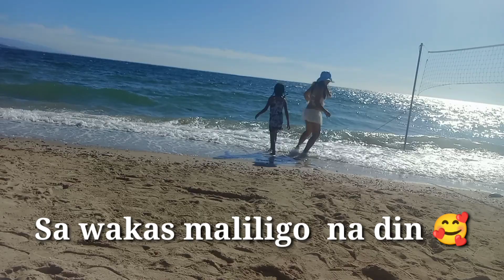PART 3 ISLAND ADVENTURE |CABALITIAN WHITE SAND BEACH |AMAZING SUNRISE |BEACH TIME|MARIVIC SHARP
Iyah Jose (GOLD Level 11)

l/UC5SFOvvW1MydOB8ma5JVnWw